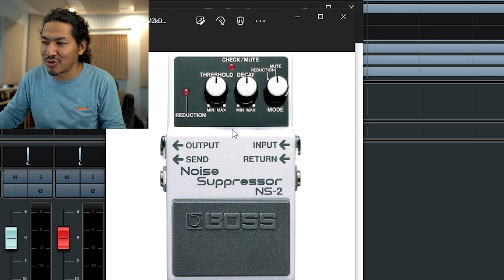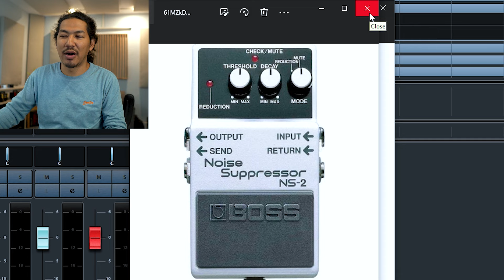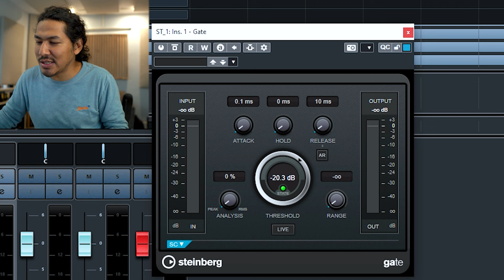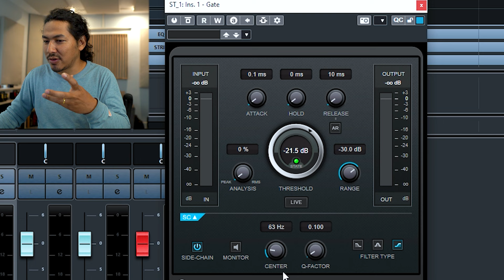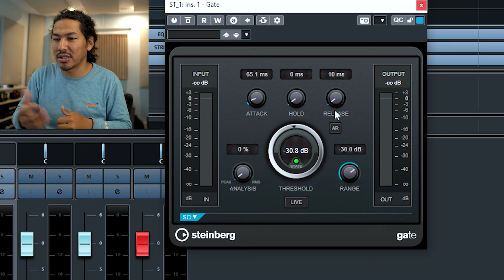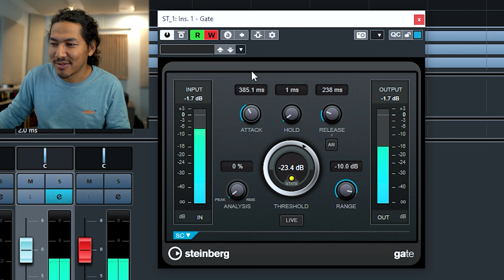How to remove noise from audio, using noise gate.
Learn with Hari Kunwar how to use a noise gate to eliminate audio noise.

INSIDE KATHMANDU VALLEY

OUTSIDE KATHMANDU VALLEY